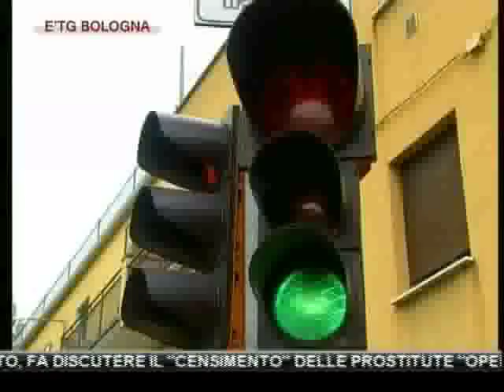etg Bologna 11 01 2012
TAXISTI SUL PIEDE DI GUERRA A BOLOGNA: RIUNIONE "BOLLENTE" DEI RAPPRESENTANTI DELLE ASSOCIAZIONI PRESSO LA SEDE DI LEGACOOP.PROCLAMATO UN FERMO NAZIONALE PER IL 23 GENNAIO

IL SEGRETARIO DEL PD RAFFAELE DONINI PRESENTA IL NUOVO "ESECUTIVO" DEL PARTITO: DENTRO ANCHE IL SINDACO DI SAN LAZZARO MARCO MACCIANTELLI, CON UN RUOLO DI PRIMISSIMO PIANO(DELEGA AL PROGRAMMA E AI RAPPORTI CON LA COALIZIONE) E IL SINDACO DI CASALECCHIO SIMONE GAMBERINI(DELEGA ENTI LOCALI)

CARABINIERI BOLOGNA PRESENTANO BILANCIO DELL'ATTIVITA': IN AUMENTO FURTI, RAPINE E BORSEGGI IN CITTA'. INTANTO, FA DISCUTERE IL "CENSIMENTO" DELLE PROSTITUTE "OPERATIVE" SUI MARCIAPIEDI DI BOLOGNA

SGOMENTO E RABBIA A GRIZZANA MORANDI PER LA MORTE DEI DUE ANZIANI INTOSSICATI DAL FUMO NELL'INCENDIO DELLA LORO ABITAZIONE

BASKET: QUESTA SERA ALLE 20 E 30 ALLA UNIPOL ARENA LA VIRTUS SFIDA SIENA